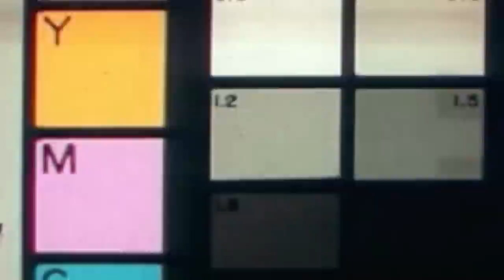WHEEL OF MUSICAL IMPRESSIONS. (We Sing in Disney Character Voices)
With Elsa, Jasmine, Moana and Belle in the Musical Impressions Game with Funny Voices.

Totally TV is fun Videos for Teens channel with videos for teens. With popular characters in fun challenges for teens and parody videos.

With Thia Megia as Moana, Lindsey Jean Roetzel as Belle, find and Carissa Rhea as Jasmine.